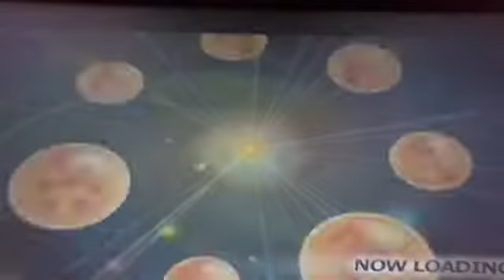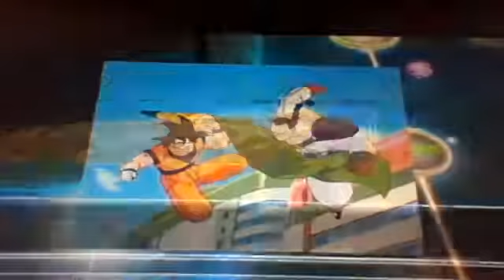Dragon Ball Z Raging Blast 2 Let's Play Episode 63 PS3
Galaxy Mode Episode 62: we take care of Android #14's Galaxy Mode